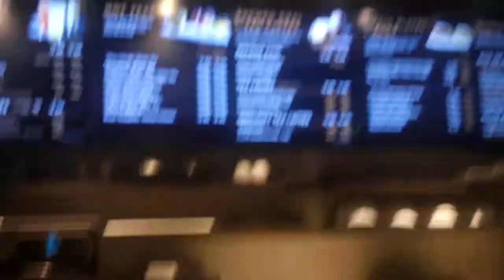VLOGMAS|| Days 14&15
Millions March search, Airport pickup and Sorrel searching! Happy Vlogmas!

Instagram (Main) - @king_levant
Instagram (Fitness) - jlevantfitness